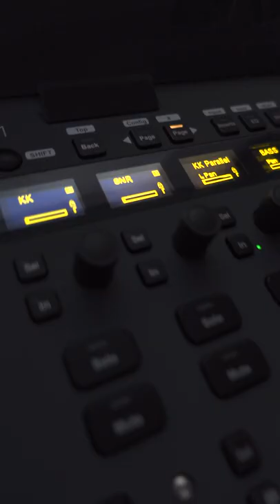Avid S1 (Studio Showdown)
@viccucciamusic everywhere for daily Audio Production content!